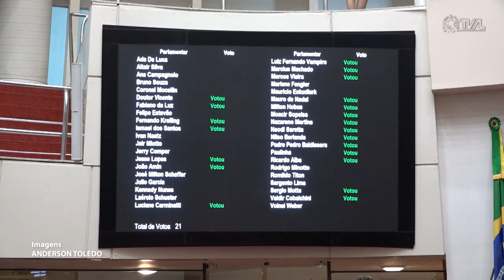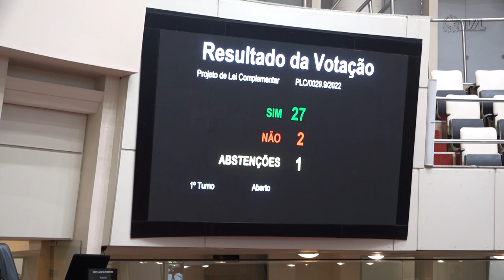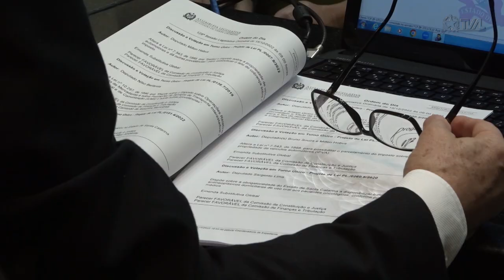É Notícia - Projetos que beneficiam a saúde dos catarinenses são aprovados no Parlamento - 15/12/22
Dois Projetos de Lei aprovados pelo plenário da Assembleia Legislativa pretendem melhorar o atendimento de saúde da população. Um deles permite que os agentes de saúde ministrem medicamentos a pacientes com câncer no Estado. O outro obriga as unidades hospitalares de saúde a informarem sobre o nascimento de bebês com fissura labiopalatal. Também receberam aval dos deputados projetos de lei sobre tributos, turismo e meio ambiente.